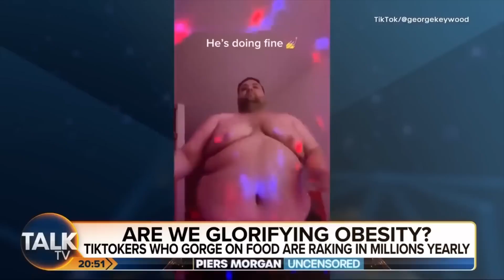Woke People Getting Destroyed for 25 Minutes What They DESERVED